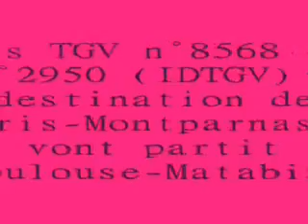Annonce + TGV Toulouse-Paris 8568